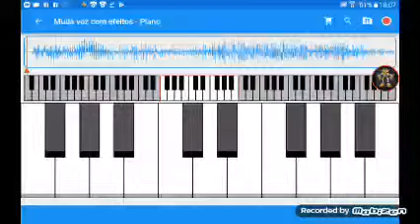E se a Wubbox Rara fosse para a Ilha dos Compositores